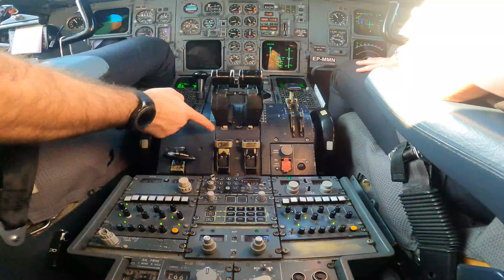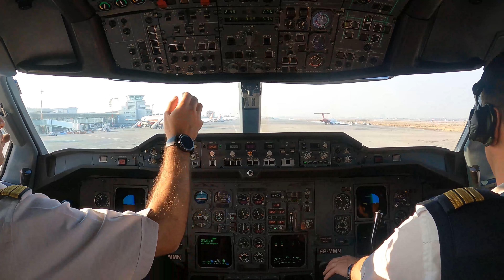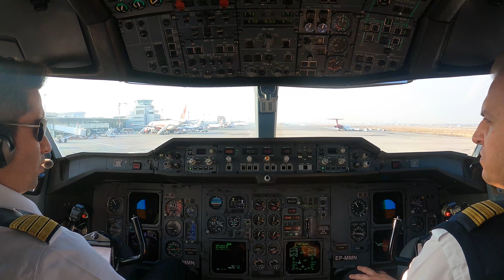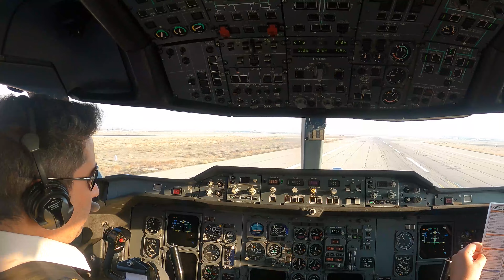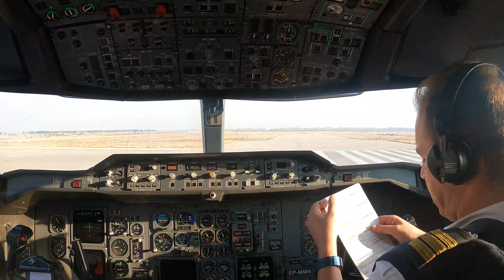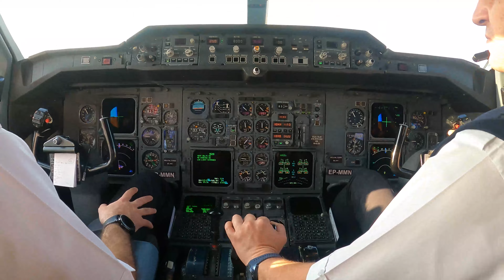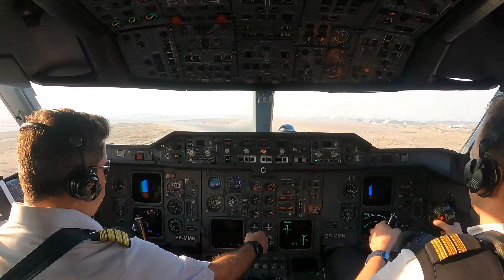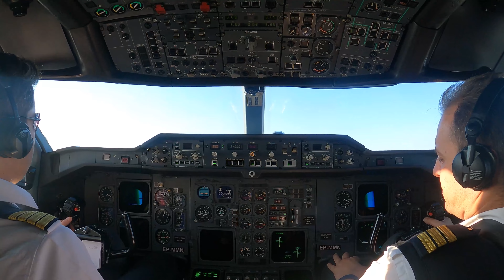Airbus A310 Taxi & Takeoff - Mahan Air- Cockpit view (4K)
Airbus A310 takeoff - Mahan Air- Cockpit view - Mashhad Airport (4K)